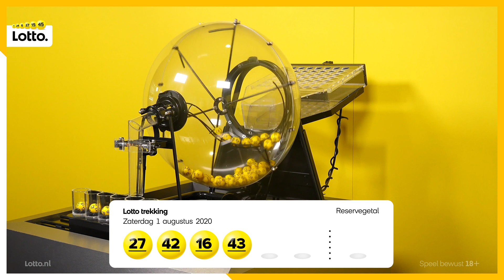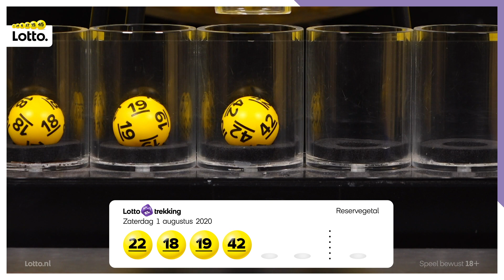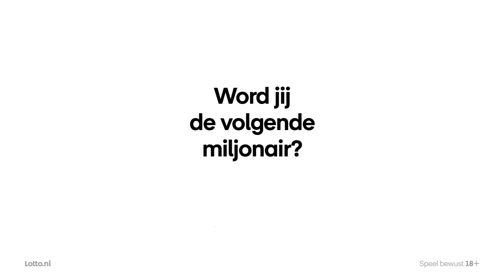Lotto trekkingsuitslag 1 augustus 2020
De winnende Lotto getallen van zaterdag 1 augustus 2020 zijn bekend. Deze trekking telt maar liefst 188.920 winnende loten! Van harte gefeliciteerd.